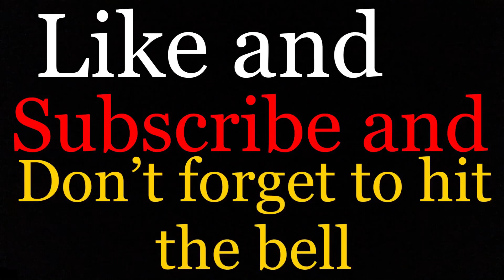Jedi Vs Sith (I don’t right’s to to this music)